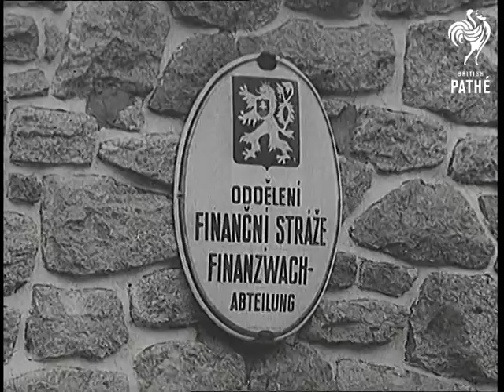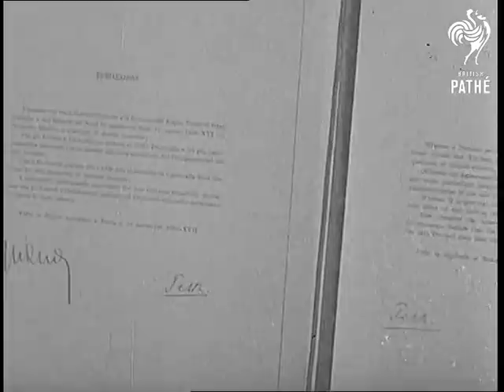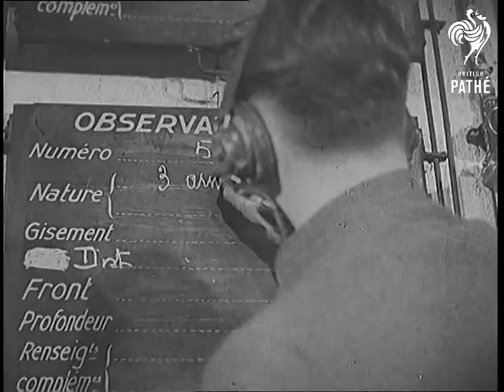Review Of The Year (1938)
Item title reads - Pathe Gazette presents the review of the year.

M/S of explosion.  L/S of smoke rising from village, L/S of Japanese planes over Hankow in China during Sino-Japanese war.  L/S as smoke rises.  L/S of collapsed building in Spain during civil war.  M/S of people in the streets. M/S of women despairing. M/S of ice over Niagara rapids, various shots of ice on the bridge.

M/S of official stood on steps of Egyptian palace, M/S of car, M/S as King Farouk's bride Farida gets out. M/S of the couple stood together with dignitaries looking on and a bridesmaid holding her train.  L/S of Princess Juliana's baby, Princess Beatrix, being christened at the Hague in Holland. M/S as she carries her past the dignitaries. M/S of the royal family looking out of the window to cheers from the crowd. M/S of King George VI and Queen Elizabeth (later the Queen Mother) walking along and meeting officials at Empire exhibition (?).

Various shots of mayo aeroplane, two machines together until they part in mid-air.  M/S of Austrian officials taking down the barrier between Austria and Germany and smiling as they carry it away.  M/S of German troops marching in as Austria becomes part of the German Reich.

Various shots of the Grand National horse race.  M/S as 'Battleship' comes in to win.   L/S of people surrounding the horse afterwards.  M/S of 'Battleship' and his 17 year old jockey.  M/S of the Oxford and Cambridge boat race, the two teams are close together.  L/S of crowds watching.  M/S as Oxford come in to win,  L/S of the two teams.

M/S of St. Margaret's church.  M/S of bride, Anne Bowes-Lyon, niece of Queen Elizabeth, and her new husband Viscount Anson, they walk along followed by their bridesmaids.  M/S of crowds watching them.  M/S of King George VI and Queen Elizabeth (later the Queen Mother) with Princess Elizabeth (later Queen Elizabeth II) and Princess Margaret, the  bridesmaids curtsey as they pass. Good M/S of Queen Elizabeth talking to one girl.

M/S of the F.A. Cup Final between Huddersfield Town and Preston North End.  Mutch is lying on the ground after a foul.  M/S as he takes penalty kick and scores, his team-mates  rush up to congratulate him. L/S of crowds in the stands. M/S of Preston North End captain Tom Smith collecting Cup from King George VI.  L/S of crowds waving madly at Ibrox Park in Glasgow at the opening of the Empire Exhibition.  The King and Queen step down from carriage and meet officials. People wave. The King speaks declaring the exhibition open, M/S of him on platform.  M/S as they drive away.  Aerial L/S of the site, M/S as they draw up at one of the buildings.

M/S of Adolf Hitler stepping off the train in Rome, saluting and greeting officials.  Various shots of barrage balloons in the air.   M/S of runners' board at Derby.  M/S of Pathe's huge long lens camera.  C/U of King George VI looking through binoculars.  C/U's of Queen Elizabeth and Queen Mary.  M/S of the race, the horse 'Bois Roussel' gallops into the lead and wins. M/S of an aeroplane in the sky.  M/S of King George VI in naval uniform looking through binoculars.  Various shots as guns are fired in battleships.  M/S as he salutes and walks down the steps.

M/S of Donald Budge walking up to the net and shaking hands with Austen after having won Wimbledon, M/S of the two men together.  L/S of Helen Jacobs and Helen Wills-Moody playing a match, the crowds watch. M/S as Helen Wills-Moody wins and approaches the net to shake hands.  M/S of the two players together.  M/S of racing car crashing into crowd of people who are flung about like dummies, 10 are seriously injured.

Various shots of Douglas Corrigan and his aeroplane after he flew the Atlantic by mistake. M/S of King George VI and Queen Elizabeth meeting French President Albert Lebrun.  L/S of the state banquet. Various shots of King and Queen watching outdoor ballet in Paris.  L/S of boat bringing King to see boys at his camp where public schoolboys mix with others from industrial areas. M/S as he walks along with them.  Various shots of 5th test at the Oval and crowds applauding.  Don Bradman congratulates Len Hutton on his record score. Various shots of George Eastham in his record breaking car. C/U of him after breaking the speed record.

M/S map of Europe showing the borders.  M/S of Neville Chamberlain meeting Adolf Hitler at Berchtesgaden, they walk up steps together, C/U of German soldier on guard.  M/S of car drawing up at Godesburg, they get out and Hitler introduces Chamberlain to officials before they enter.  Various shots of people digging air raid shelters and queuing up for gas masks. M/S of people queuing to join up.  M/S of Chamberlain leaving for Munich.  M/S as they enter the building there. Various shots of the fo
 FILM ID:993.08